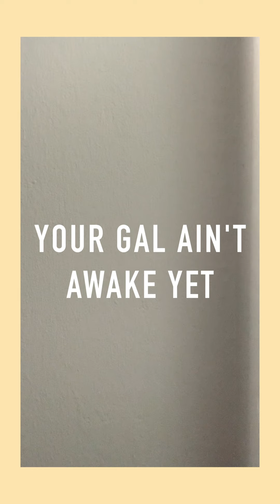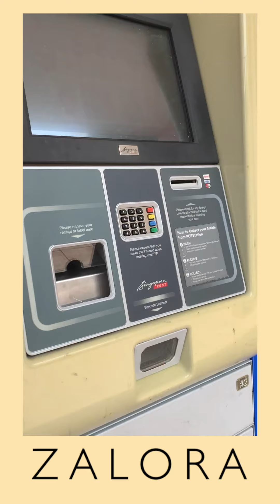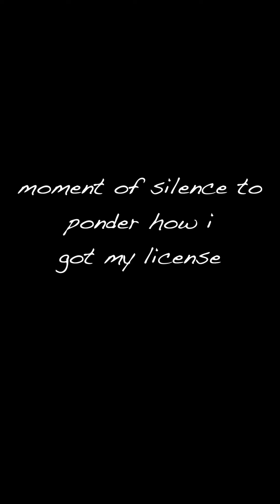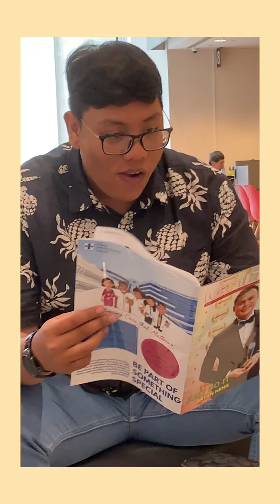Vertical Vlog: All day, err-ands day | XANISA (Singapore)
I'm trying out a different way of editing, vertical style + a lil more on the storytelling kind of vlog. As someone who is not used to vlogging publicly, I find that doing "story" vlogs is much easier. It does get a little tricky editing though. Let me know what you think about vertical vlogs though!